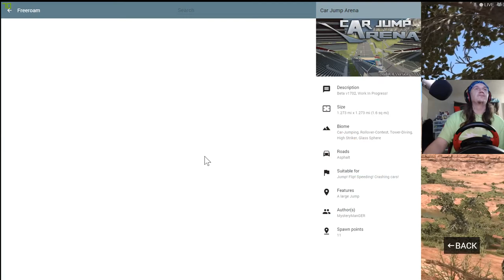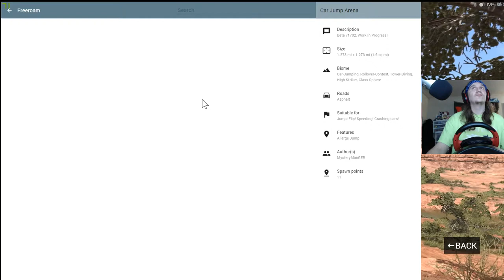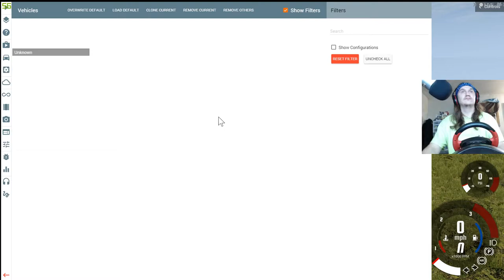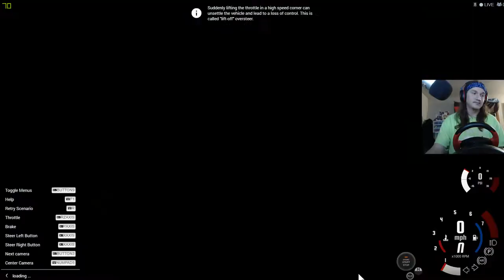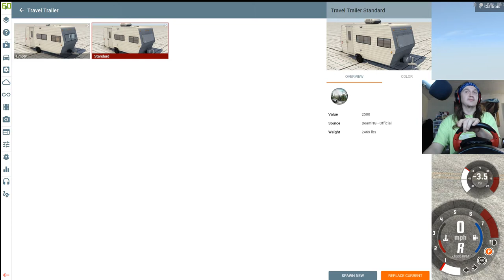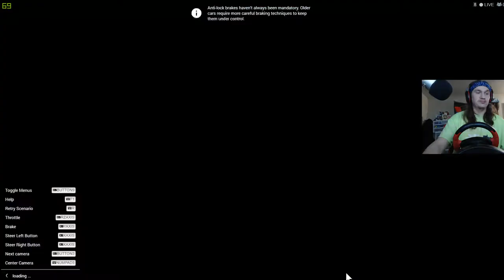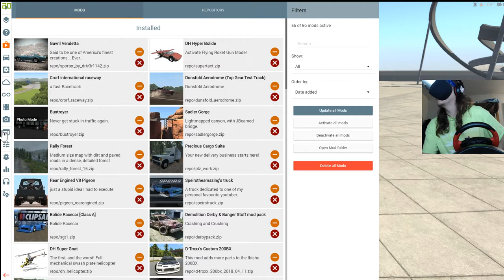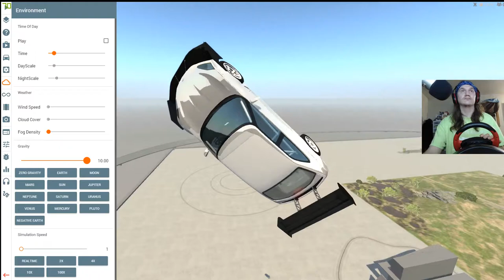Crash and Drift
Hello guys Welcome to MN NICE Gaming!!!

and i cant thank all of you enough for your support!

Funiest and Goofiest Youtube Family out there!
  MN NICE Gaming!!

Dont miss out on another stream!!